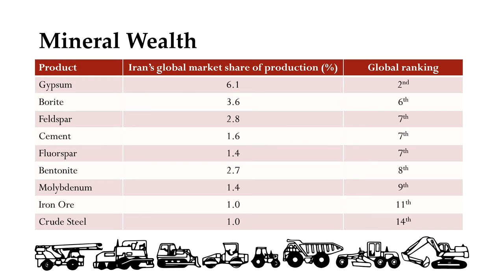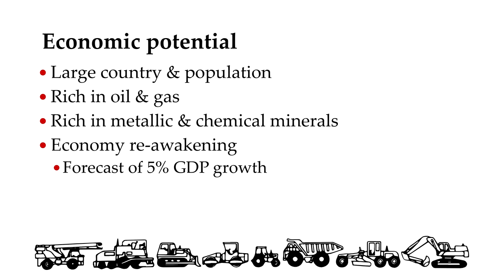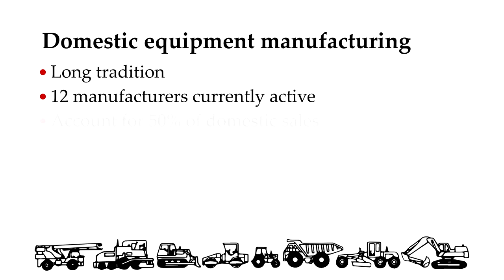The Construction Equipment Industry in Iran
Off-Highway Research's new 160-page report on the construction equipment industry in Iran is the most comprehensive study ever published on the subject and includes a five-year forecast. In this video, Paul Howard, the author of the report, discusses some of the key findings of the report and the most important drivers for the industry.